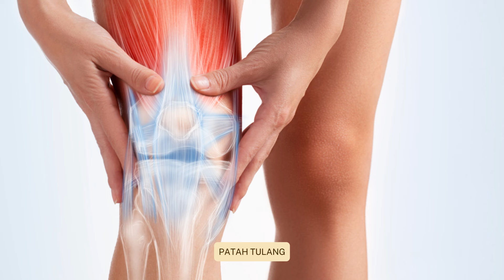Tanya Sehat Debby Vol. 119 (Roasted Sesame Oil ? Pelebaran Pupil?, Ginkgo Biloba?)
Debbyjeanmarie

Welcome to Debby Jean-Marie YouTube Channel!
Hidup Sehat Alami ala Naturopati by Debby Jean-Marie, ND

Follow Debby Jean-Marie!!

                     Root of Life TV

Salam Sehat Selalu Love you all Debby Jean-Marie for @rootoflifeuk
©Debby Jean-Marie 2024